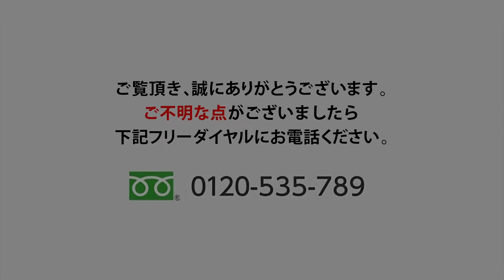【デスクワゴン】とにかく頑丈なスチールワゴン 3段収納PCワゴン 組み立て動画【オフィスコム】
このYouTubeチャンネルではオフィス家具の情報だけではなく、オフィスに関わる様々な疑問を解決し、購買担当者様の役に立つ情報を発信しています。
▼▼ご準備いただく工具▼▼
なし
※組立済みの状態でお届けします。（仕切り板のみの取り付けです）

00:00　取り出しやすいように段ボールを裏返しにします。
00:18　商品を傷つけないように開封します。
00:25　商品を取り出し、中の梱包も外してください。
00:44　テープを剥がし、鍵を取り出します。
00:53　一度に全段施錠、解錠できます。
01:03　下段の引き出しの奥側に仕切り板が2枚ついています。
01:33　開閉表示についています。
01:54　ご視聴ありがとうございました。

東京【秋葉原　新宿】　大阪【天満橋】　愛知【名古屋】【福岡】博多ショールｰム 【宮城】仙台ショールーム　北海道【札幌】
神奈川・横浜のオフィス家具ショールーム × STAYUP

動画内の写真、映像、文章、図表などの著作物を、弊社の了承なく複製、使用することを禁じます。